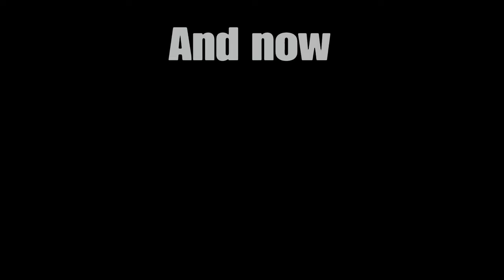The Never-ending Horde of Mutants - The Forest